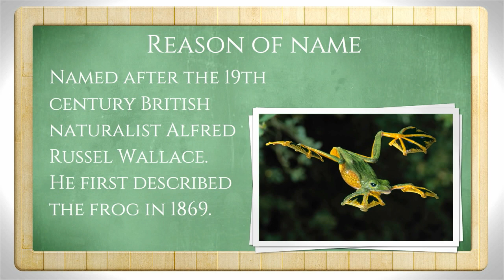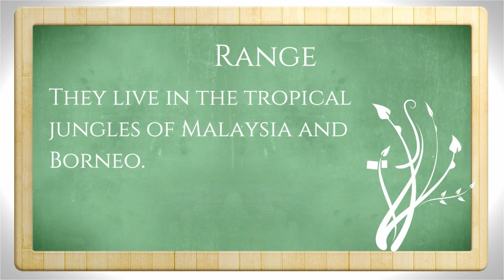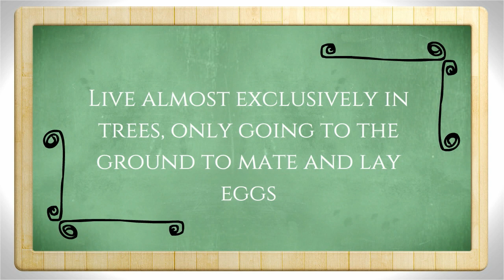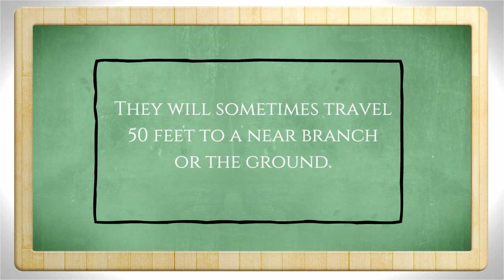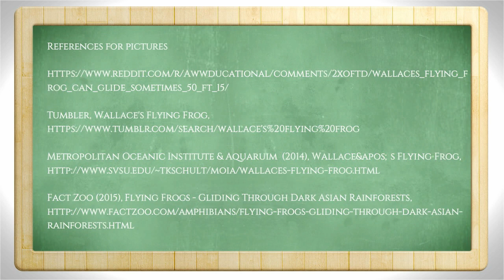The Flying Frog